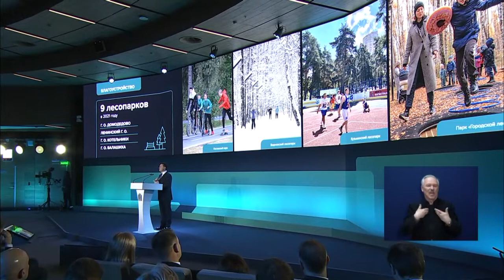Обращение губернатора. Благоустройство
Губернатор Московской области Андрей Воробьев в ходе ежегодного обращения к жителям  подвел итоги деятельности правительства и обозначил задачи на 2022 год. Одним из приоритетных направлений глава региона назвал благоустройство общественных территорий.